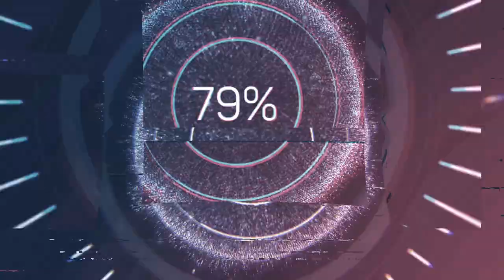🎸 Best Music 🎸 Retro Chillwave, Productivity Music, Hip-hop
✨StudyVerse Day 7: ✨

🙋 Enjoy my another 2-hour work process and how I’m working on my new website promotion and surfing stocks to find best pictures etc.

I hope this study video helps you avoid using social media while you study and working!
 It’s so important in our hectic and so competitive world!

 You will find a quiet and cosy study room, ambience and relaxing music in this video and others.
I hope when you study at home, working in office – I can help you!

🌞 You might hear the rain, birds, sometimes. 🌞

🙏 Please let me know any thoughts you have in the comments! It’s going to help me a lot!

💻 My devices: ASUS TUF GAMING A17
🖥️ My monitor: MSI OPTIX ``27``
⌨️ My big touch Screen: BENQ
⌨️ My mouse and Keyboard: Regular CIMITECH
🎥 My camera: iPhone 13 Pro
📔 Desk: Regular office desks, notes etc.
🌿 Beautiful plants from IKEA and TK-MAX
🎥 Lights: Neewer (good Budget Lights, my credits to this company)
💡Candles: IKEA
📔 Chess: All Boards Unique, For Chess Museum (Spanish, African, Italian boards)

Productivity mix, and Hip-Hop beats

Intro - Sunrise – JVNA
Sleepwalker - TrackTribe OTSJUDA NOVIJ
Space Was The Place - Audio Hertz
Squadda B TV - Squadda B
Squadda Bambino Tumblr - Squadda B
Submarine – Dyalla
Sunshower – LATASHÁ
Sweet Tides – LATASHÁ
THE BREAK - Density & Time
The Call – TrackTribe
The High Line – Causmic
The Lone Woodlouse - Rachel K Collier
Today's Plan - DJ Freedem
Towards Us - Asher Fulero
Travel Nonstop - Squadda B
Turbo – Cxdy
Turtle Time - Verified Picasso
U In My Arms - Jeremy Blake
Vamos - Text Me Records _ Bobby Renz
Various Juices – LATASHÁ
Way To Roll - Audio Hertz